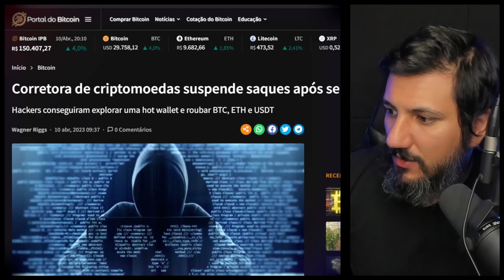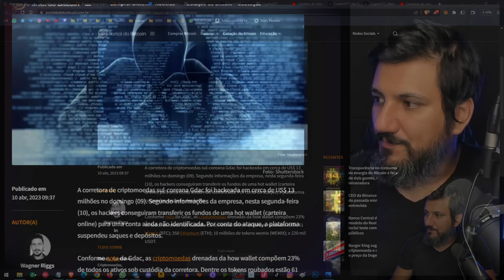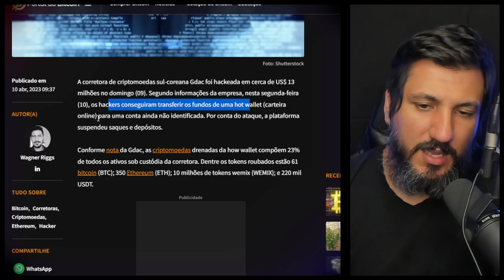CORRETORA DE CRIPTOMOEDAS HACKEADA - SAQUES BLOQUEADOS